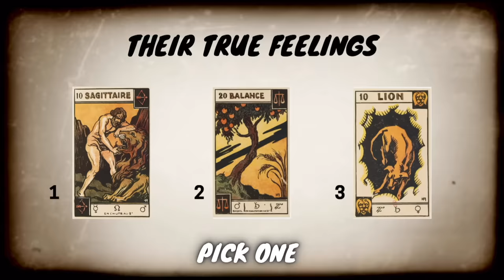How Does the Person on Your Mind Feel About You? (PICK A CARD) Psychic Tarot Reading ⚠️ honest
TimeSTAMPS☀

Group 1- 2:53
Group 2- 23:09
Group 3- 44:09